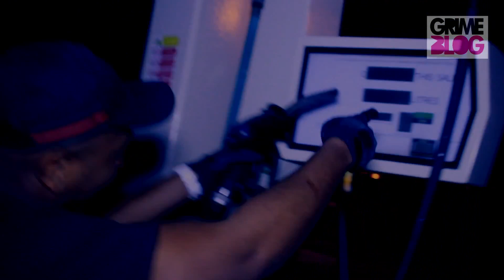GrimeBlog - Mayhem - Gassum [Net Video]